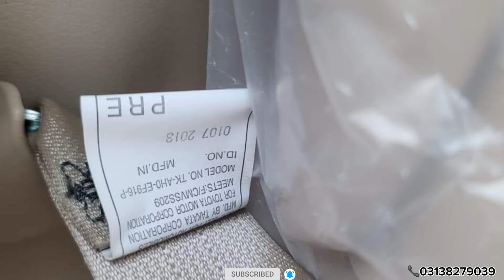Brand new NCP Land Cruiser ZX V8 4.7 (2013) fully loaded and fresh | non custom paid cars Quetta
Toyota
Land Cruiser
Zx V8
Model 2013
Color pearl white
Fully loaded
Location Afghanistan